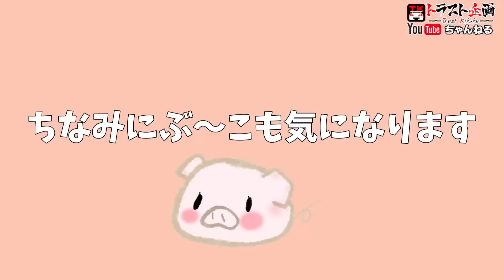【FD2】シビックタイプRで悪路を走ったらヤバかった！！！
しゅうと＆ハナちゃんコンビでジェントルなFD2をご紹介！
純正のあるパーツにやっつけられる2人・・・
しゅうとの大げさな仕込みっぷりも大爆笑(笑)

☆車両番号：2100615 FD2

◇求人
　各部署応募してます！

■SNS・LINE
　便利な査定専用LINEもあります！

　査定専用フリーダイヤル ： 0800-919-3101